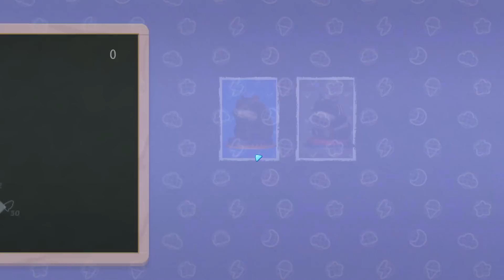[Vinesauce] Vinny - Hamster Playground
Vinny plays Hamster Playground for PC on Vinesauce!
Stream date: Sep 1st, 2022